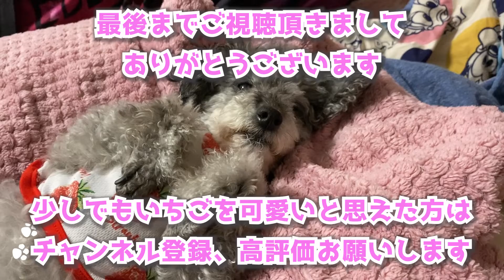いっちゃん寝んね